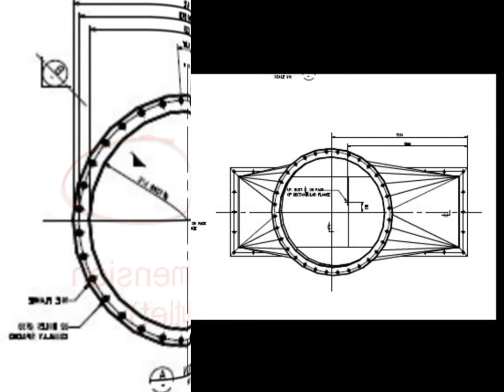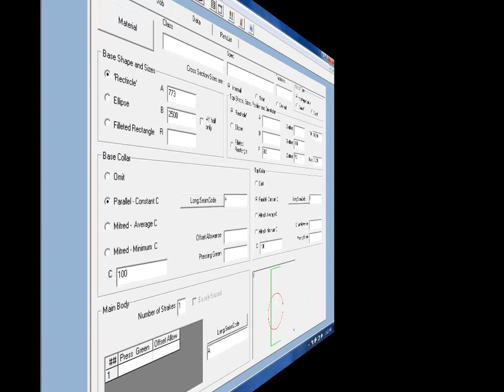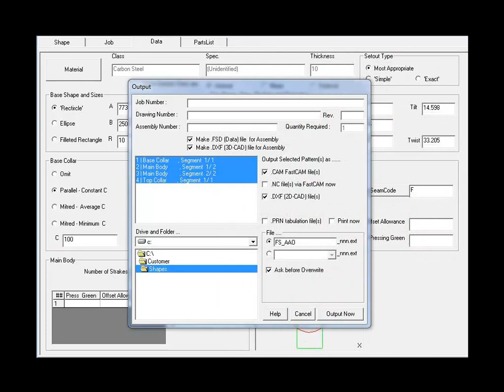Multi Shape to Multi Shape transforming ducts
The FastSHAPES 'Rectircle' module can be used to develop complex Multi shape, multi seam, Square to round transforming ductwork developments for heavy plate.      Endless combinations of inlet and outlet configurations, seam locations and multiple strakes.